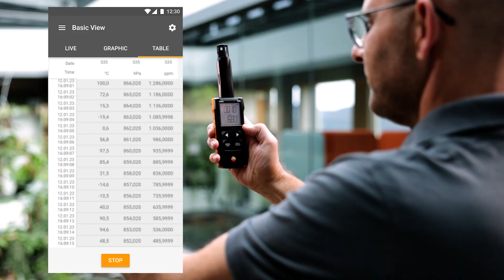testo 535 New Compact Class EN